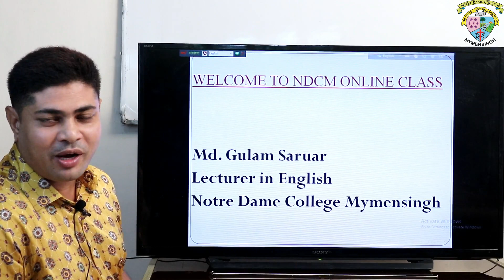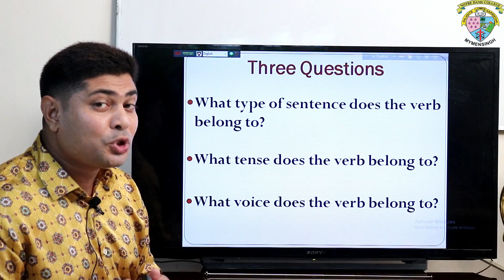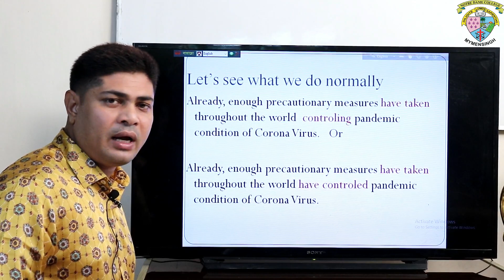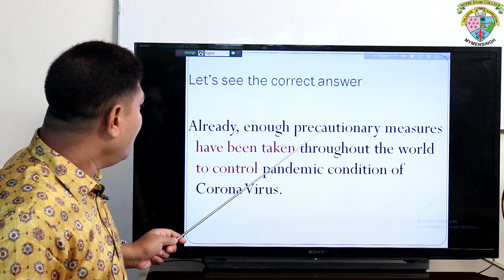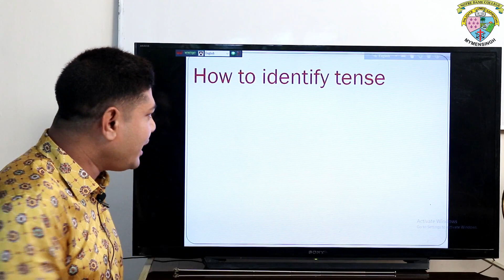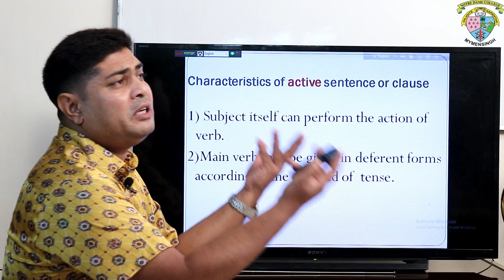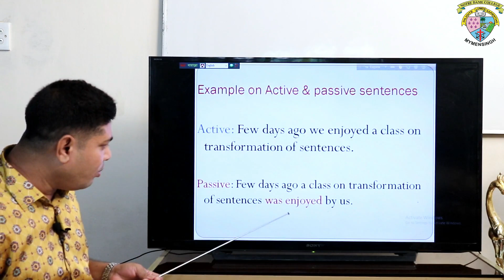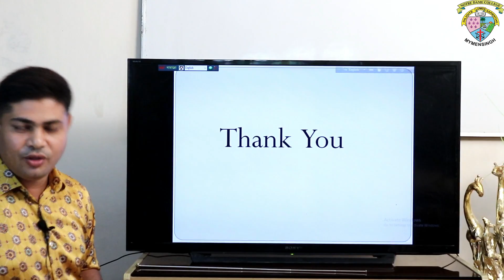Right Form of Verbs, Part 1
Right Form of Verb, Part-1, English 2nd Paper
Lecturer Md. Gulam Saruar, Notre Dame College Mymensingh